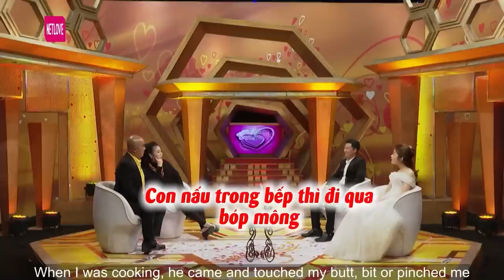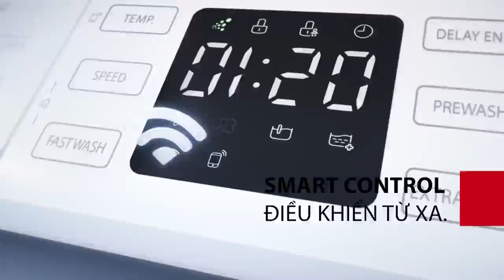Cười sặc, lúc yêu thì ngọt lắm vừa chia tay anh quay ra chửi đủ thứ khó nghe nhất, vợ chồng hay nhất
shortlink=MCVTYoutube&pid=MCV_YOUTUBE&c=MCV_YOUTUBE